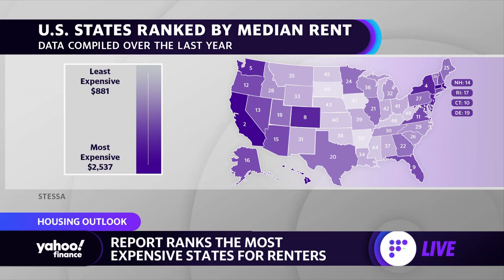These states have the cheapest rent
Yahoo Finance's Ines Ferré breaks down where in the U.S. renters can find the most expensive and cheapest rents.